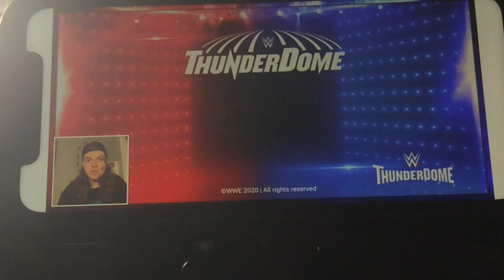ROMAN REIGNS PUTS DREW MCINTYRE TO SLEEP REACTION!! - WWE Survivor Series 2020 Reaction!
Hey Everyone! In this video I react to the WWE Champion Vs Universal Champion match, Drew McIntyre Vs Roman Reigns! at WWE Survivor Series 2020!! This match was my most looked forward to match on the whole PPV and it ended with a low blow, Jey Uso getting involved and the a Roman Reigns Guillotine Choke! Let me know what you guys thought in the comments below!